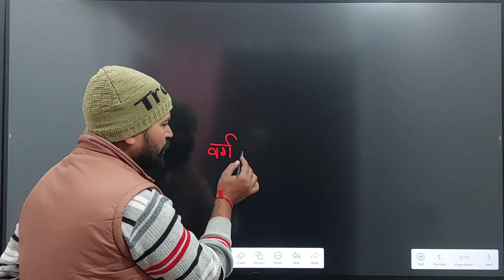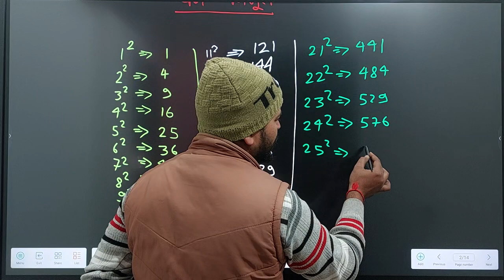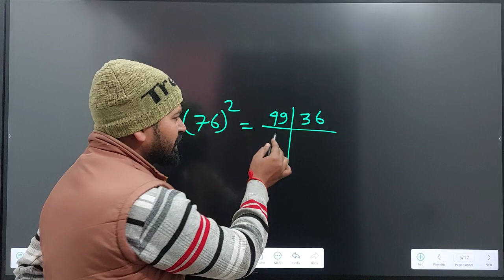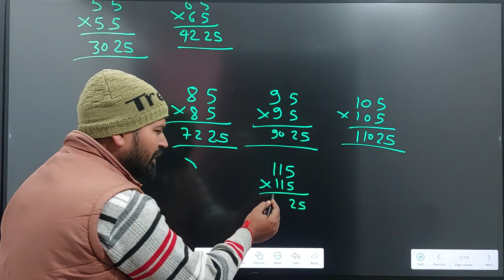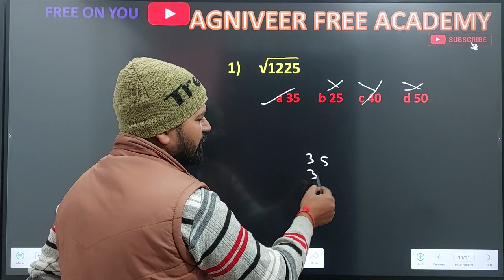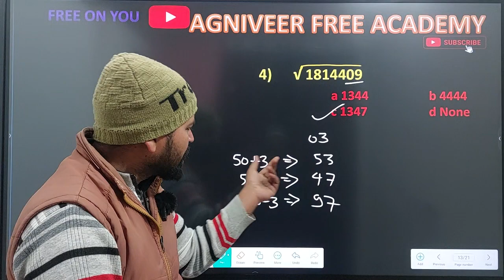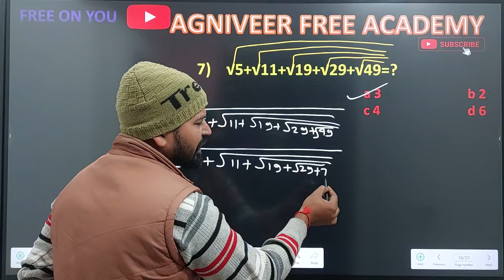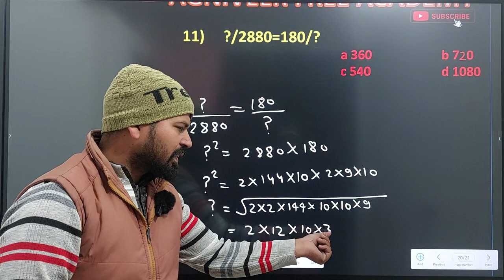Agniveer Army 2024//Agniveer Army Maths (वर्ग और वर्गमूल 1)Agniveer Army Maths GD